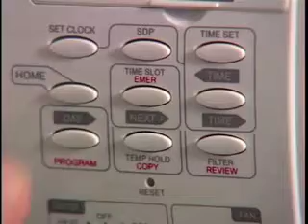Go Green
Reece King show us some easy ways to go green at home.